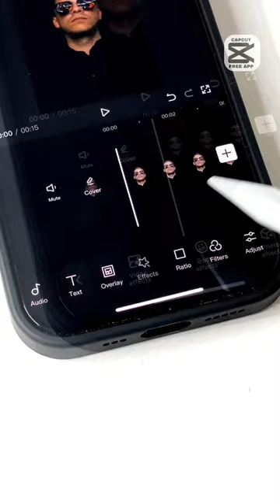Living in the night. Amazing photo idea